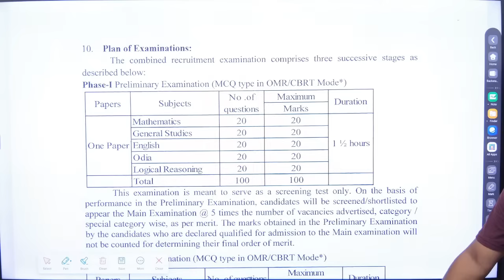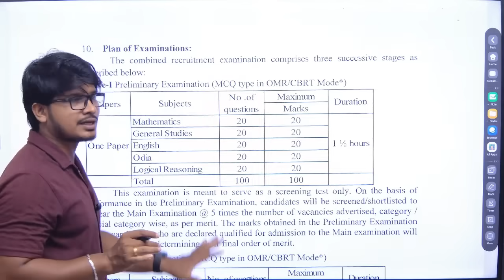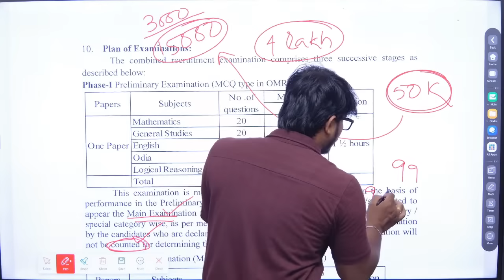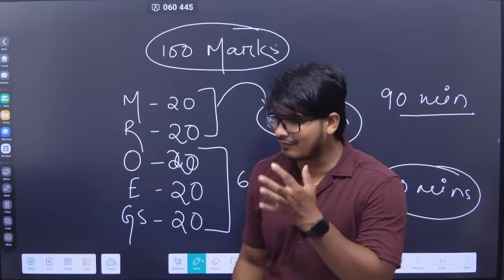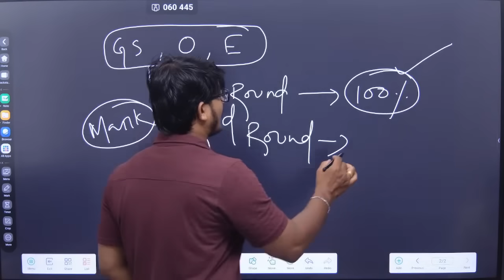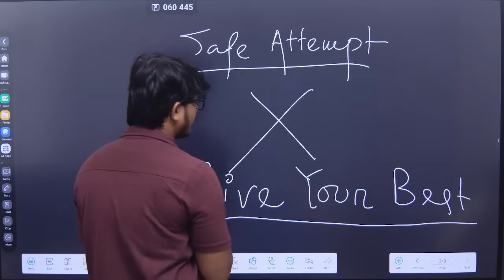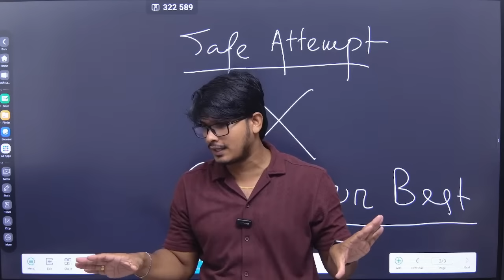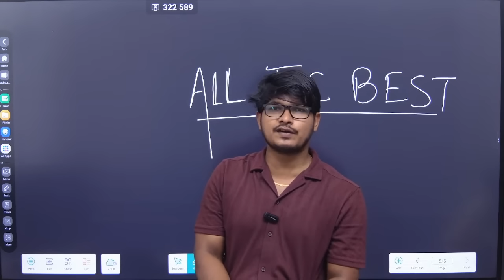Last Minute Tips | Safe Attempt & Time Management | RI Prelims 2023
Official Notification

Abinash Pathshala is now available in Playstore & ios

Login with Org code : QNOZPC